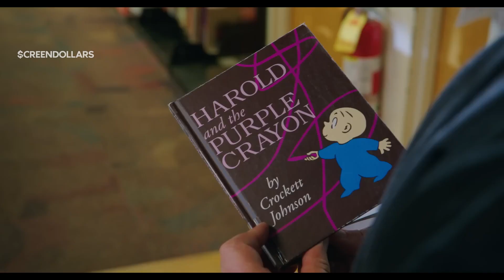Harold and the Purple Crayon | Official Trailer | Screendollars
Inside of his book, adventurous Harold can make anything come to life simply by drawing it. After he grows up and draws himself off the book's pages and into the physical world, Harold finds he has a lot to learn about real life.

Distributor -
Rating - PG
Release Date -
Cast - Zachary Levi, Lil Rel Howery, Benjamin Bottani
Director - Carlos Saldanha
Genres - Adventure, Comedy, Family